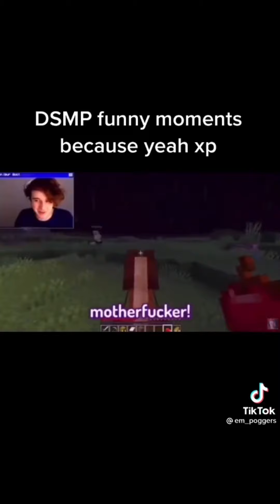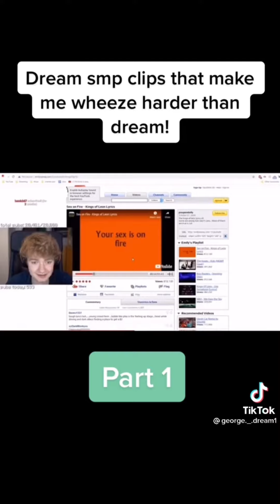Dsmp Tiktoks that can Cure your Boredom